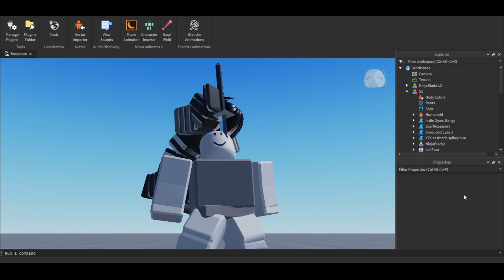Speed O' Sound Sonic Fourfold Funeral | Roblox Blender Animation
Also called Four Shadows Burial
(9)

This animation was created using Blender (A free software which includes a massive amount of features, including animation), imported into roblox utilizing a Roblox Blender plugin and slightly edited utilizing Moon Animator 2.

I'm no professional, so the quality of the video is quite poor and so is my skill at doing the animations themselves & editing them.

If you're having troubles finding a rig or making one of your own, check this guy:
(He also teaches you the basics of animation)

This move is based on an attack used by Speed O' Sound Sonic in the OPM (One Punch Man) series.